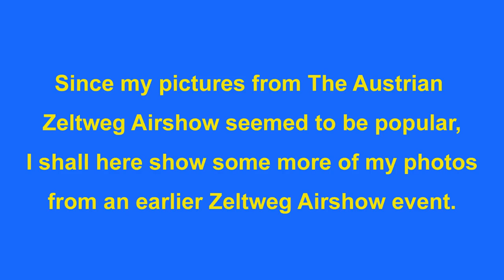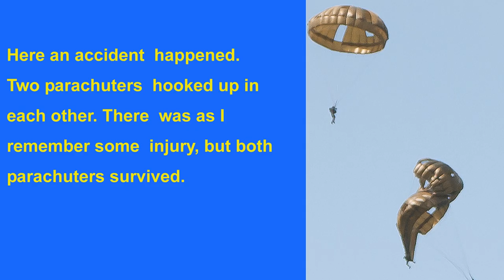A NIGHTINGALE SANG IN BERKELEY SQUARE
I found in my archives an old ballad - A NIGHTINGALE SANG IN BERKLEY SQUARE -, which I played several years ago as solo piano.
I am not sure but it is possible that I have already published this on YouTube. However, it was probably lost when Google took over

After having listened to my recording I decided that it still has some quality - no editing, so I think it is worthwhile presenting it
again on YouTube but this time with different pictures.

As it turned out my visitors liked my recent pictures from the Austrian Zeltweg Airshow. I visited this event also a couple of years earlier and am now showing those somewhat older photos from Zeltweg.

If you are interested in listening to and watching my previous uploaded song and picture shows, have a look at the MrBruno1935 YouTube

Keep swingin'

MrBruno1935